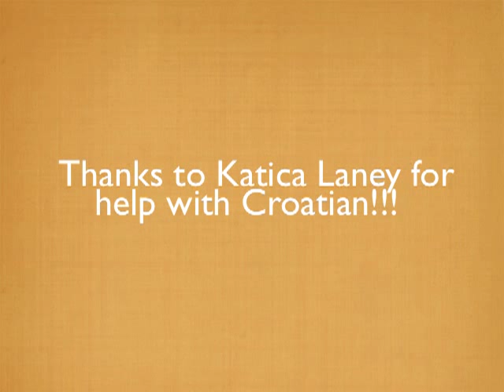Vesela Muzika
A medley of Croatian music for string orchestra by Sarah Bernard-Stevens